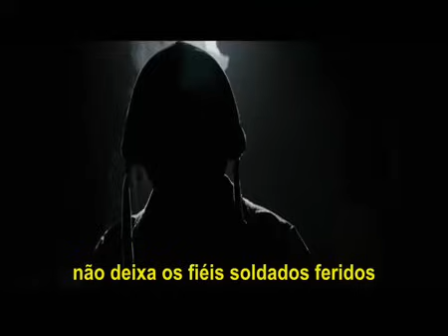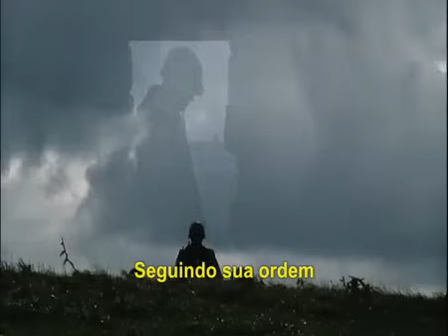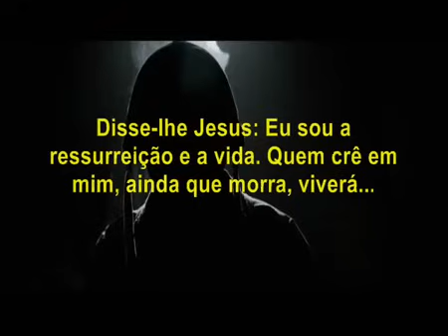Clipe Soldado Ferido Cantor Junior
Pra você que esta ferido machucado,triste oprimido veja esse lindo hino e deixe DEUS tocar na sua vida.